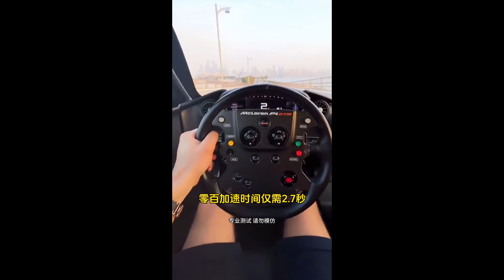你知道叫GTR的跑车都有哪些吗？日产gtr